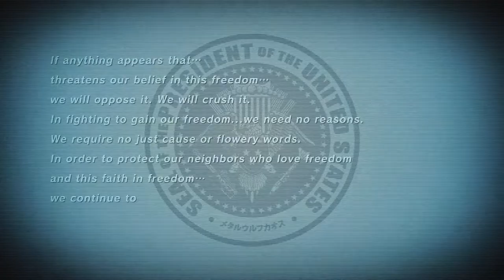Metal Wolf Chaos XD - Developed by General Arcade and FromSoftware, Inc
STRAIGHT FROM THE DEVS: Metal Wolf Chaos XD is a modernized re-release of FromSoftware's 2004 mech shooter with upgraded visual fidelity, refined controls and gameplay, a new save system, and 4K + 16:9 support for modern displays.

RELEASE DATE: Aug 6, 2019
DEVELOPER: General Arcade, FromSoftware, Inc
PUBLISHER: Devolver Digital